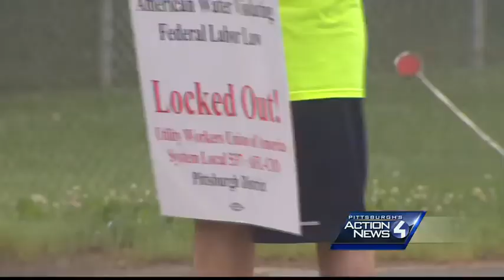Water main break leaves many South Hills residents dry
A widespread issue with Pennsylvania American Water left many customers with no water or low pressure in neighborhoods throughout the South Hills of Pittsburgh on Friday morning.